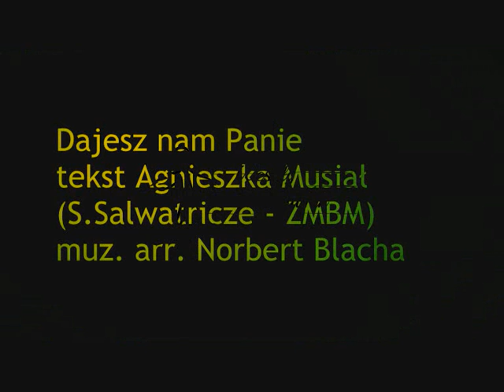Dajesz nam Panie - Kwartet C.D.N - koncert Wesoły Wędrownik - Katowice 2015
projekt Wesoły Wędrownik
muz. arr. Norbert Blacha
Kwartet C.D.N. w składzie:
Gabriela Blacha-Cupiał - skrzypce/wokal
Iwona Blacha-Durczok - piano
Anna Pieszka - wokal
Bartek Pieszka - Wokal
realizacja nagłośnienia Mateusz Sołtysik msacoustic
Akademia Muzyczna w Katowiach
14 kwietnia 2015